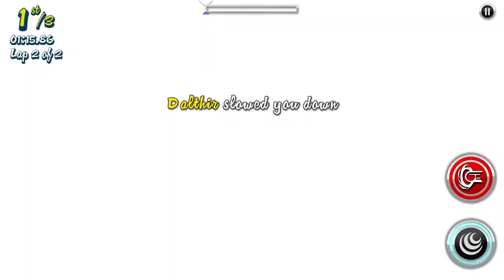Challenger - Episode 11 - Carnage Racing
Hey guys another episode of challenger for you all, this time I lunch money challenged Valaine and Dalthir to a best of three match off in Carnage Racing.